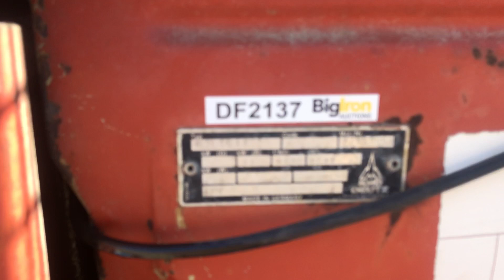Ditch Witch 3500 4WD H311 Trencher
Ditch Witch 3500 4WD H311 Trencher Being Sold As Item DF2137 @ BigIron.com UNRESERVED Online Auction November 21st, 2018.